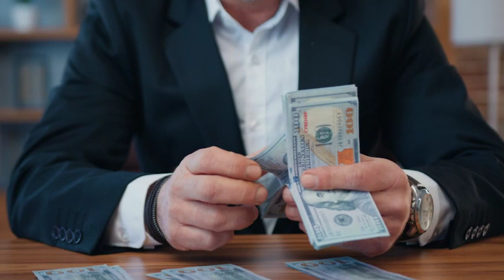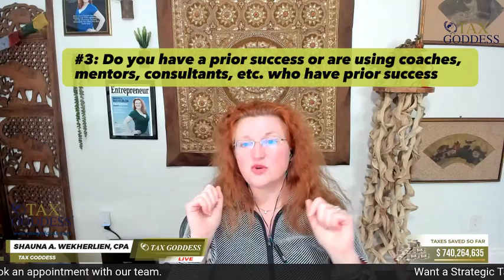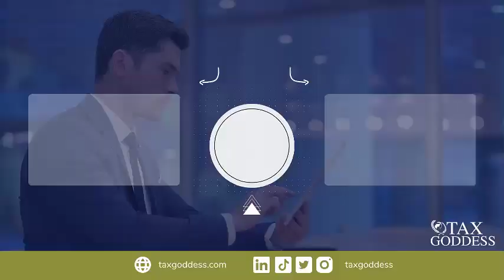Starting A Business For Tax Purposes - When Does Your Business Really Start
As a tax strategy company, one of the strategies we advise our clients to embrace is starting a new business. Starting a small business, whether it's in consulting, services, or a side gig, anything that can give you a 1099 income, is a great way to reduce your taxes.

But when it comes to tax calculation, when does your business really start?

As you would expect, starting a business comes with income taxes, and your business must be active to get tax deductions.

The most important thing to consider when starting a new small business is having a clear profit motive. As a start-up entrepreneur, you must have a product or service to sell and be careful to define your business as a trade, not a hobby.

In this video, you'll discover how to make the best of your new business to reduce your taxes.

If you have any questions about starting a small business to help with your taxes, reach out to us at Tax Goddes, and let's help you sort it out with ease.

Our channel is about educating you about US taxes and helping you with tax reductions that your CPA can't do for you.
We cover lots of cool stuff such as:
1- Strategic Tax Coaching
2- Tax Planning
3- Tax Laws
4- Tax Updates & News
Who are we? We are the Tax Goddess Team!
Typical tax preparers and accountants help you record your financial past.
As Certified Tax Strategists, we help you change your financial future.
Ranked in the Top 1% of Tax Strategists in the USA. So far, we have saved our clients a total of $740 million in taxes (and counting)!